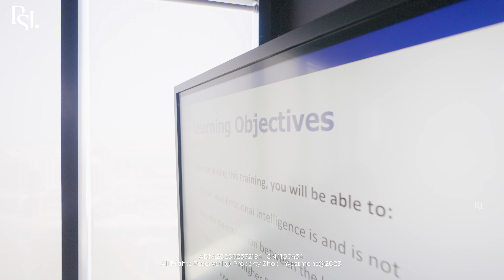Emotional intelligence session💭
We all need such sessions from one while to the other, a session that evokes our minds & souls💭
A recap on one of the recent sessions by our learning & development team🚀